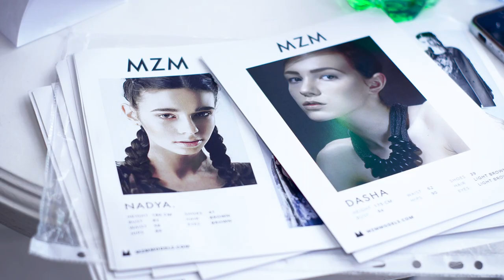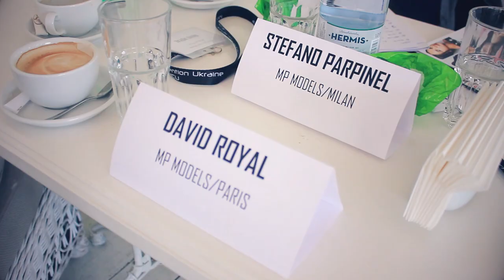Model Convention Ukraine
International Scouting Project
for models - new faces and models with mother agencies